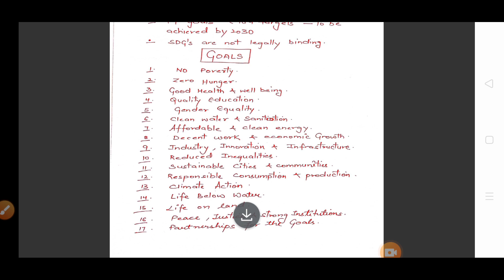Sustainable Development Goals - Easy way to Learn by Rachit Sir for JKSSB EXAMS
Or Download Telegram App
Search @SSSTRIPLES